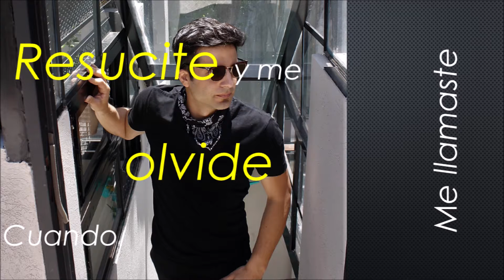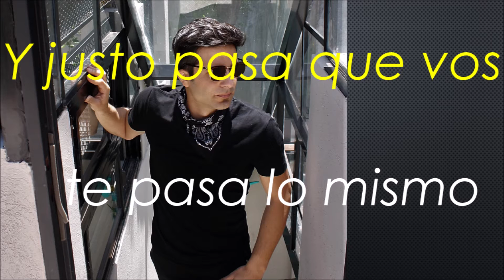Así es Como me Gustas - Sebas Cavagnini / Electronica, Pop y Rock! 2019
Con un sonido que mezcla la electrónica con matices de rock y pop, Sebas Cavagnini irrumpe en la escena porteña.
Sebas, con una identidad porteña bien marcada desde su estética y sus letras, divide su tiempo entre presentaciones en vivo y la producción de su disco debut. @Sebascavagnini.

Autor y Cantante: Sebastian Cavagnini
Realización, dirección y edición: Ale Attwell
Abril  2019

Letra:
Así es como me gustas

Intento ser, la afinidad
Que más deseas, que te obsesiona.
Cuento 3, ya lo intenté
No hay nada que
Y nada te conforma.
Casualidades de encontrarte.

Descarrile, casi choque, si...
Cuando me dejaste
Resucite, y me olvide
cuando me llamaste.
Casualidades eternas.

Simplemente sé que te necesito
Y justo pasa que a vos te pasa lo mismo.